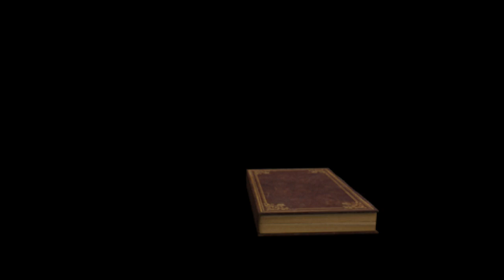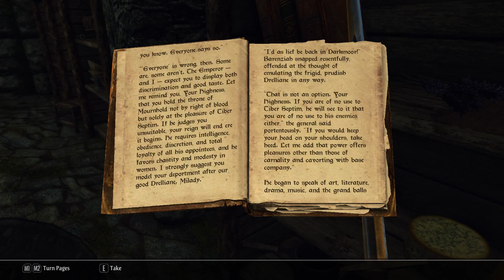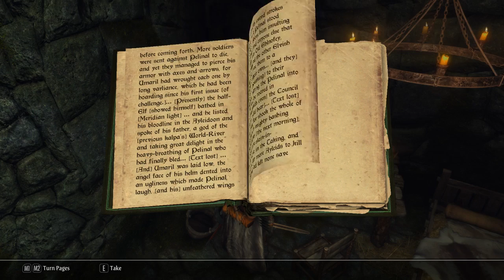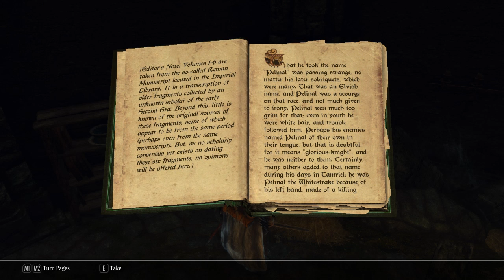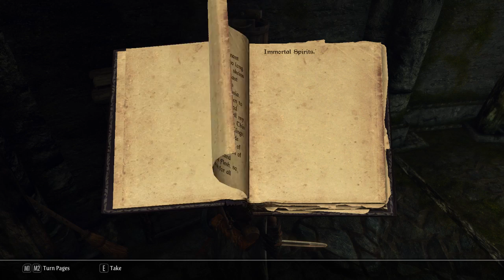The Tale of Rangalen Mistgaze Part 25 | Skyrim SE Adventure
On his way to Solitude.

My videos are for entertaining Only. I do no get any money from making/viewing them.